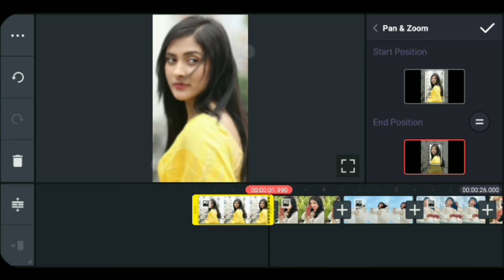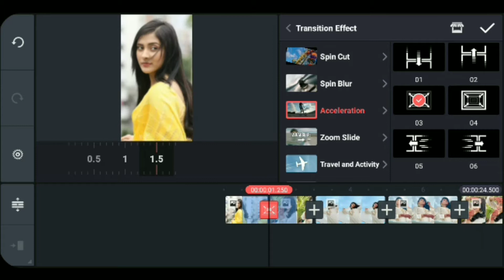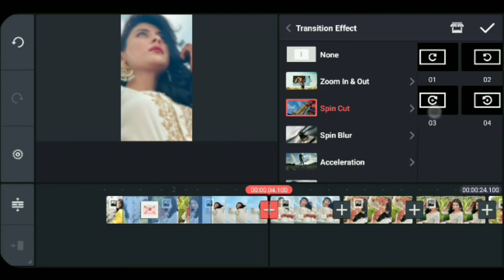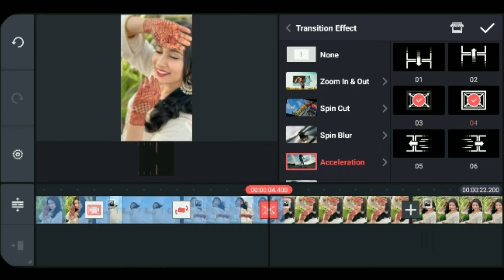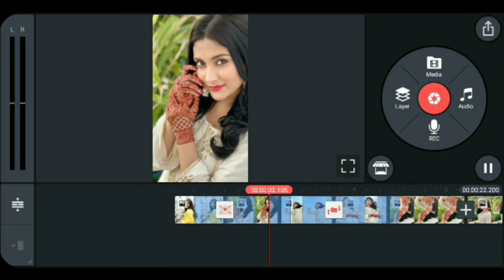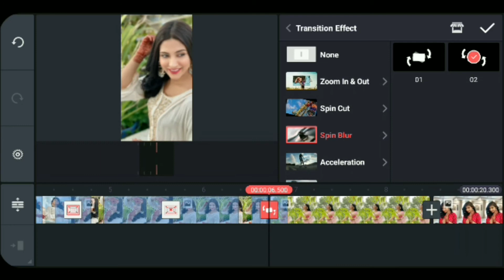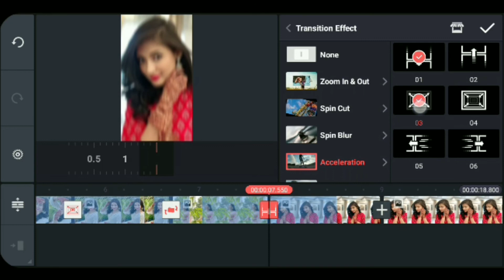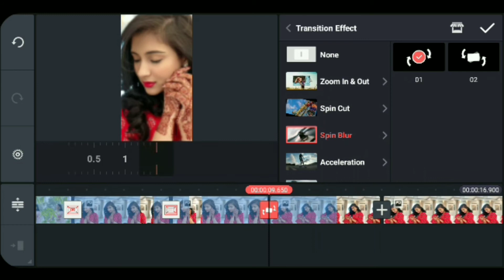Cinematic Photo Slideshow in Kinemaster | Kinemaster Tutorial 2021| Bangla Tutorial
In this video you'll learn how to create Cinematic Photo Slideshow in Kinemaster using your Mobile. It’s a Very Simple Technique that you can follow.

Related:
1) Slideshow in kinemaster
2) Kinemaster slideshow
3) How to create slideshow in kinemaster
4) How to, Kinemaster
5) How to make slideshow in kinemaster
6) professional slideshow in kinemaster
7) Kinemaster video editing
8) kinemaster Tutorial
9) bangla tutorial, slide show
10) photo slide show
11) kinemaster tutorial 2021
12) photo transiction slideshow
13) best video editing app on Android
14) video editing on mobile
15) technical somadhan